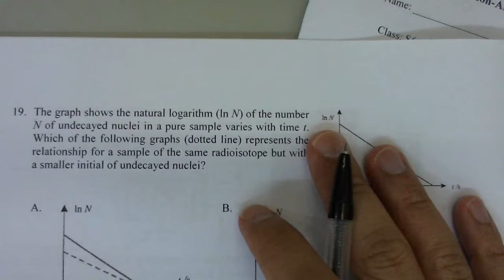1617 phyut 19 D